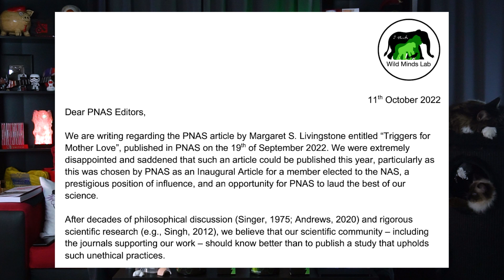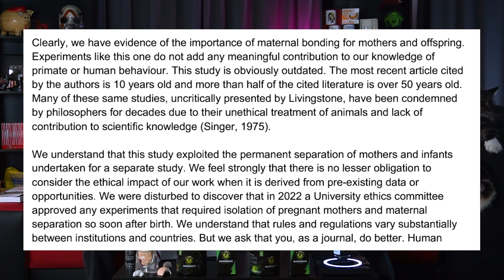Vědecký skandál: Stop odebírání mláďat makakům! - Proč to řešíme? #1505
Dlouhodobým sponzorem je appka pro rozvoz jídla Wolt! Pokud se příhlásíte jako nový uživatel přes a zadáte heslo "VLNKY", dostanete 2x100 Kč na první dvě objednávky s doručením. Kredity mají platnost 14 dní od zadání kódu na profil.